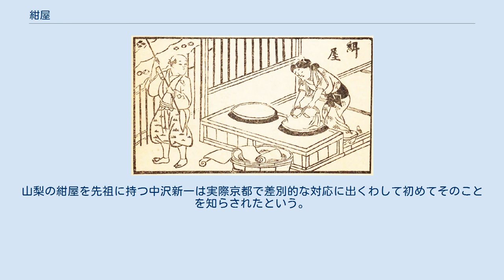紺屋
江戸時代の紺屋 江戸の紺屋町を描いた広重の浮世絵 紺屋（こうや、こんや）とは江戸時代に染め物屋をさした言葉。
もしくは、その店の主人を指す。
 むらさき屋とも。
 もともと、「紺屋」は中世に「紺掻き」と言われた藍染専門の職人を呼んだものだが、非常に繁盛したため、江戸時代には藍染に限らず染物屋全般の代名詞となった。
 日本中に点在していたが、1615年には大坂、1721年に江戸、1756年に京都で、それぞれ紺屋仲間が成立する。
 天保の改革のときには株仲間禁令によって一旦、途絶えたが、1850年ごろの嘉永の再興令によって復活した。
 絵心や色彩感覚が必要な職業からか、しばしば紺屋から著名な絵師を輩出した。
代表的な絵師として、長谷川等伯、曾我蕭白、亜欧堂田善、小田海僊、鈴木其一、歌川国芳、大橋翠石などが挙げられる。
 関西では染物、洗い張り、湯のしなど一切を引き受ける職業を悉皆屋（しっかいや）と言い、染物屋は紺染屋、茶染屋、紅染屋と分業的な名称で呼んだ。
両毛地方では藍染以外の染業者を合雑紺屋と俗称した。
 江戸時代の染色工は使用する染料の種類によって四つのグループに分かれた。
特に染色の困難な紫草を扱う紫師、冬季に染色を行う紅花を扱う紅師、矢車や橡などを扱い茶色系の多彩な中間色を染め上げる茶染師、長年の研鑽によってスクモ玉の発酵を調節しさまざまな布製品を染める藍を扱う紺屋である。
 まず、阿波の栽培農家が夏に収穫した蓼藍の葉を発酵させ乾燥させたスクモという原料を作る、これを搗き固めてボール状の塊である「藍玉」として海路で京坂や江戸へ運ぶ。
紺屋はこれを藍甕に入れて木灰や石灰、ふすまを加えてその上で水を加えて加熱することによって酵素を活発にし染料を作る。
この一連の作業を「藍を建てる」という。
 柳田国男の『毛坊主考』によると、昔は藍染めの発色をよくするために人骨を使ったことから、紺屋は墓場を仕事場とする非人と関係を結んでいた。
墓場の非人が紺屋を営んでいたという中世の記録もあり、そのため西日本では差別視されることもあったが、東日本では信州の一部を除いてそのようなことはなかった。
山梨の紺屋を先祖に持つ中沢新一は実際京都で差別的な対応に出くわして初めてそのことを知らされたという。